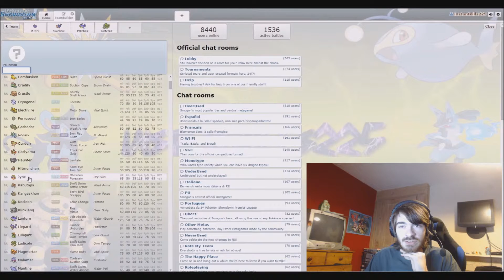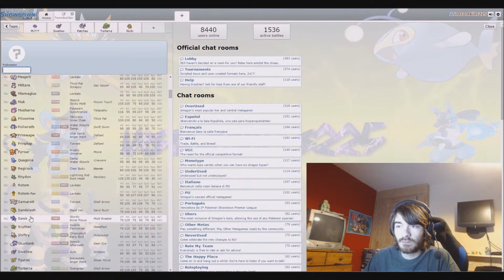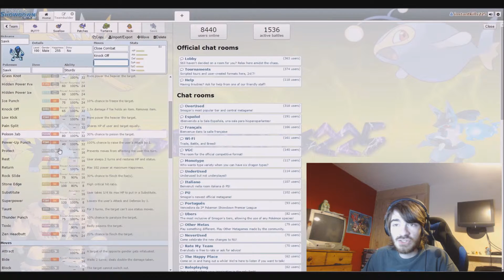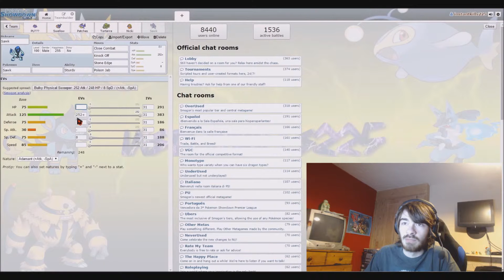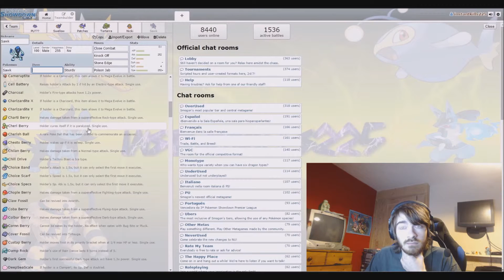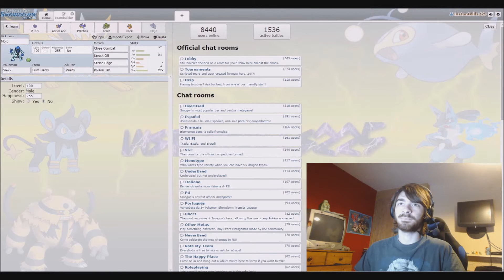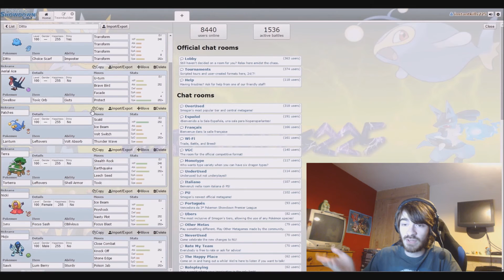Pokemon Showdown Team Building #13 Ditto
Today we are making a Team around a transformation god called Ditto. Although making a team around this little guy can be a bit difficult as he doesn't really have a set type XD.